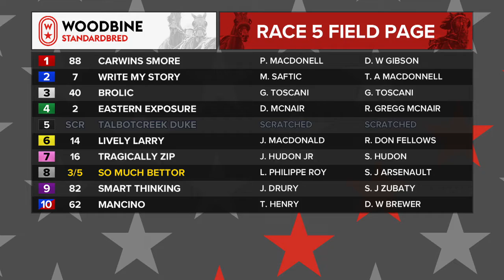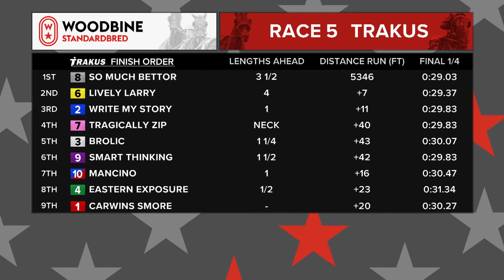Woodbine, Mohawk Park, November 29, 2018 Race 5